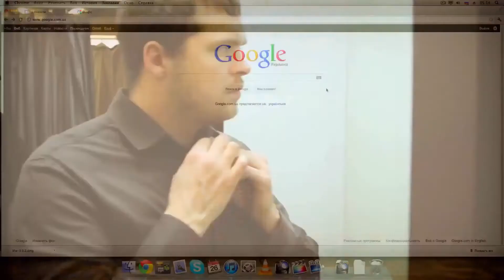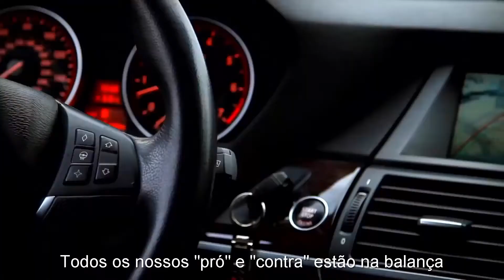30 02 - Não conta (30 02 Не Считается)